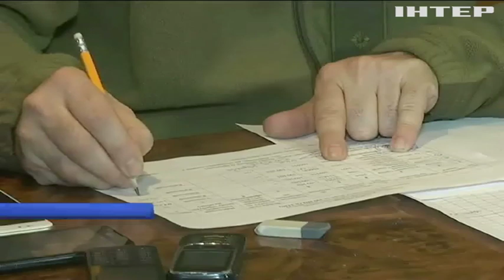Збори резервістів: як довго триватимуть навчання?